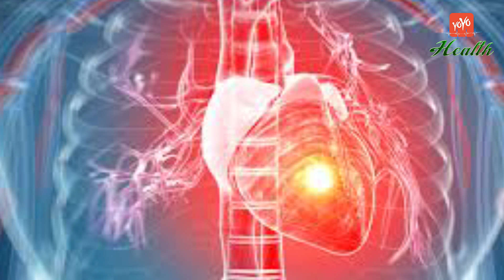గుండె ఆరోగ్యం పదిలంగా ఉండాలంటే ఇలా చేయాలి | Telugu Health Tips | Heart Problems | YOYO TV Health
గుండె ఆరోగ్యం పదిలంగా ఉండాలంటే ఇలా చేయాలి , Telugu Health Tips , Heart Problems

You need to eat a healthy diet and have plenty of exercise. High-salt diets increase blood pressure and the risk of heart attack and stroke. ... The foods that best protect against heart disease include: oily fish – such as mackerel, sardines, tuna and salmon which contain omega-3 fatty acids.
Health Tips in Telugu :

YOYO TV Health is the Official YouTube Channel of Health.